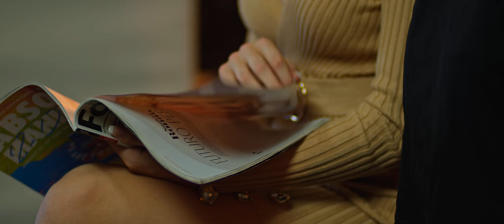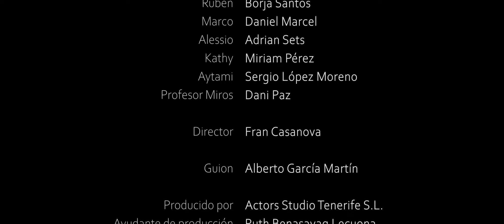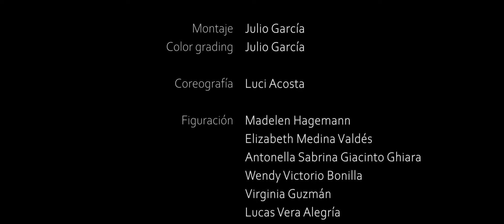MÁSCARAS (Capítulo 1) Dirigido por Fran Casanova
- REPARTO

DANI PAZ ... Profesor Miros
SOFÍA PADRÓN... Valeria
HARIDIAN LÓPEZ ... Cristina
RUTH LECUONA ... Iris
STEPHANIE RODRÍGUEZ  ... Samantha
SONIA GÓNZÁLEZ ... Elena
BORJA SANTOS ... Rubén
DANIEL MARCEL ... Marco
ADRIÁN SETS ... Alessio
MIRIAM PÉREZ ... Kathy
SERGIO LÓPEZ MORENO ... Aytami

- EQUIPO TÉCNICO

Dirección: Fran Casanova

Ayudante de producción: Ruth Benasayag Lecuona
Ayudante de dirección: Dani Paz y Fran Casanova
Script: Stephanie Rodríguez
Ayudante de script: Sonia González
Coach de interpretación: Dani Paz
Dirección de fotografía, operador de cámara, montaje y color grading: Julio García
Jefe de eléctricos y DIT: Ricardo Pinillos
Directora de arte: Ruth Benasayag Lecuona
Ayudante de arte: Borja Santos
Vestuario: Sofía Padrón
Ayudante de vestuario: Sonia González
Maquillaje y peluquería: Haridian López
Diseño sonoro: Kiko Castro (Arteria Films)
Sonido directo: Sere Alonso (Arteria Films)

Estudio de Sonido ARTERIA FILMS STUDIOS

Música original:
Time (Kim Simmons y Kiko Castro)
Moments (Kim Simmons y kiko Castro)
Marketplace (kiko Castro)
Can´t help it (Shtriker Big Band)

Coreografía: Luci Acosta

FIGURACIÓN

Madelen Hagemann
Elizabeth Medina Valdés
Antonella Sabrina Giancinto Ghiara
Wendy Victorio Bonilla
Virginia Guzmán
Lucas Vera Alegría
Laura Chinea
Andrea Raluy
Fran Casanova
Ricardo Pinillos Toledo